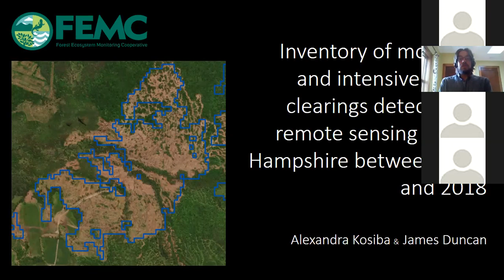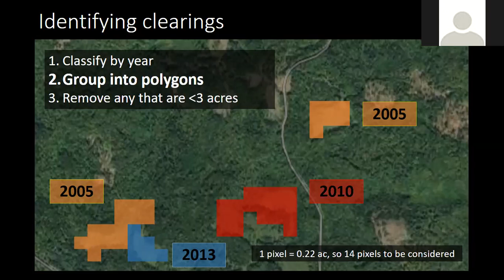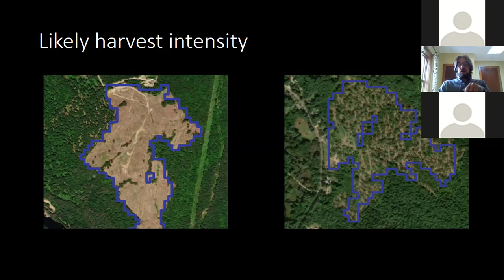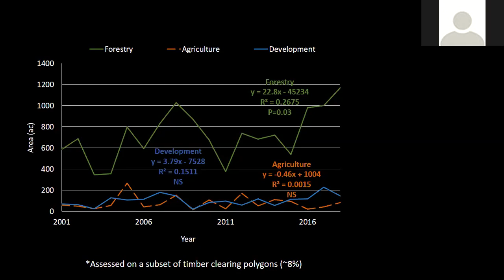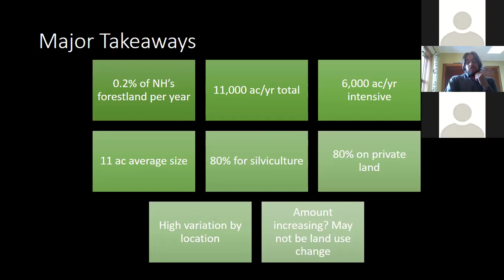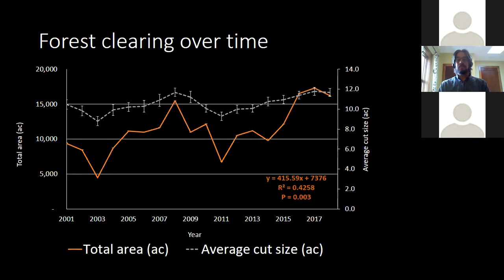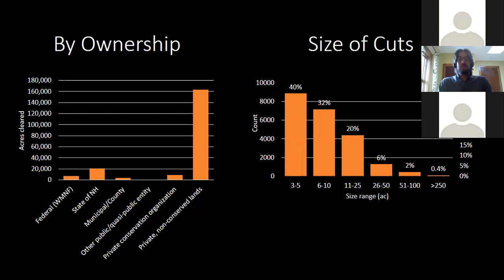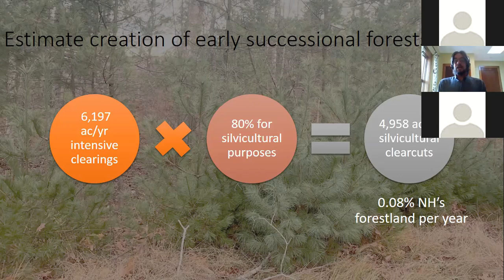New Hampshire Forest Clearing Webinar 4/27/2020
Working with state partners in New Hampshire, the FEMC has released a new interactive map, report and datasets quantifying forest clearing following up on a 1995 University of New Hampshire study. In this webinar, FEMC Director Jim Duncan, describes data sources, methods used and major findings of the project.